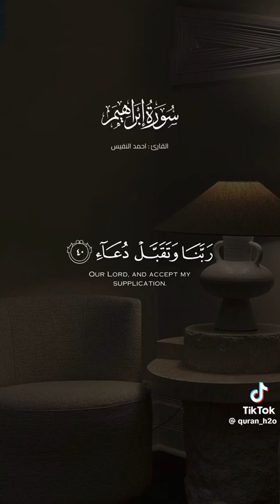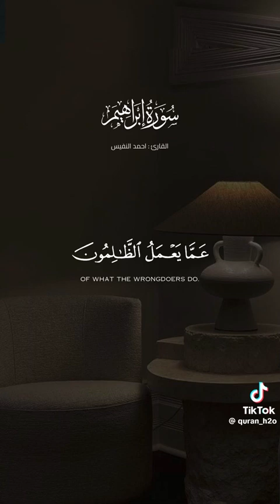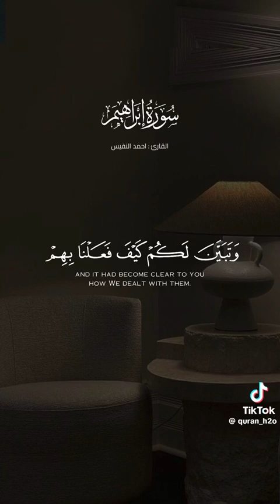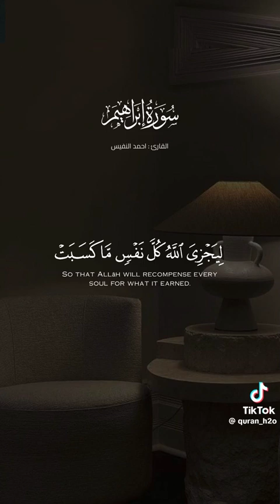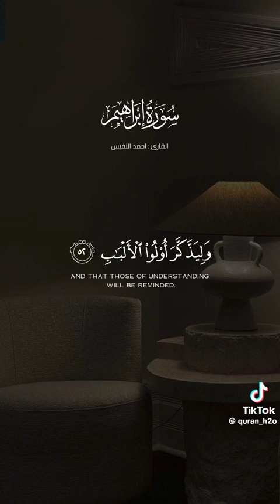1 مارس، 2024